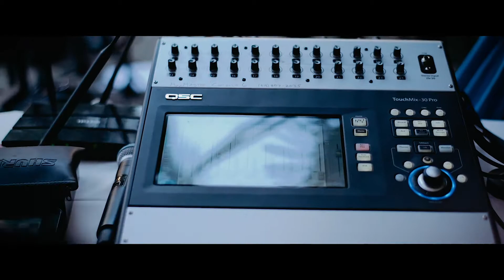Dabney Gardens Wedding | Reed & Megan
- Tatiana Evseeva
Photographer: Rebecca Theresa Photography - @rebeccatheresaphotography
Coordinator: Samantha Sisk - @LaBellaDia
Florals: Ixora Floral Studio - @ixoraflorist
Band: Lucky Devils - Brian Wolf - @luckydevilsband
Makeup: Jacob + Emily
Hair: Kelly Zhang Studio - @kellyzhangstudio
Transportation: Buster
Rentals: MTB
Bakery: Fantasy Frostings - @fantasyfrostins
Caterer + Bar: Little Lily's Kitchen - @littlelilys